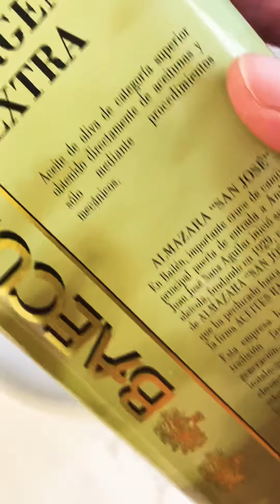Como preparar CHIMICHURRI por primera vez, Principiantes I Lorentix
INGREDIENTES:
Perejil
Culantro
Ajos
Oregano
Sal
Pimienta negra
Vinagre Balsamico
Vinagre de manzaba
Vinagre transparente o tinto
Hojuelas de pimenton picante o pimiento picado o algun aji o picante al gusto
Aceite de Oliva Extra Virgen

💲Apoyanos para que el canal siga saliendo adelante con una Donacion voluntaria ♥️ Gracias!